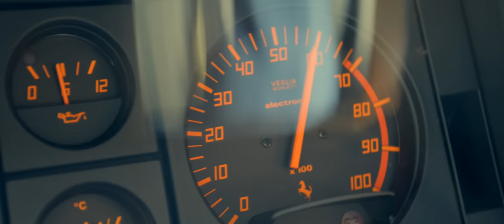Ferrari Testarossa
A film made for FBC by Robbert Alblas